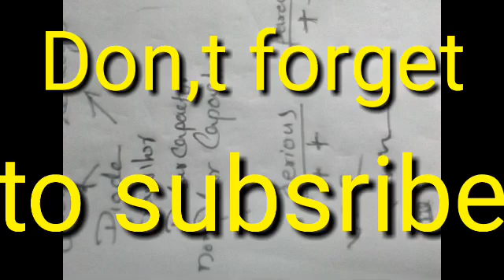HOW TO CHECK SMD COMPONENTS WITHOUT REMOVE FROM MOTHERBOARD USEFUL VIDEO, DAMAGE COMPONENTS TRISING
Hello guys this video i am telling about smd components. using complants everything telling this video. please wach it carefully...
 This is a useful video...